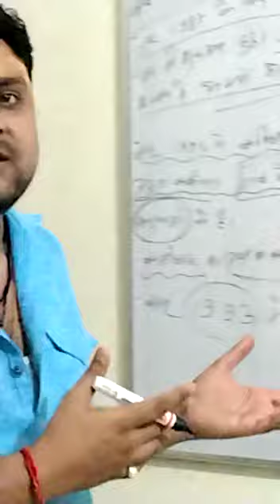Purified version of gist/crux of ncert i polity constitution best lectures like Subscribe comp teria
11th anusuchi ke vishay art 243G I polity constitution lecture Questions often confused  in examination Hall series solution here comp teria provide purified version of gist/crux of ncert for upsc pcs ssc one day& all mains Examinations for aspirants Competitors study hard get success sabhi Padhe sabhi BADHE free  education worldwide muft siksha aapke dwar kya aap hai taiyar study harder than harder achieved ur goal study selection tak Trillions like share vlog classes lectures Subscribe comp teria✍📚✌👍🎓👨‍💻🙏🇮🇳